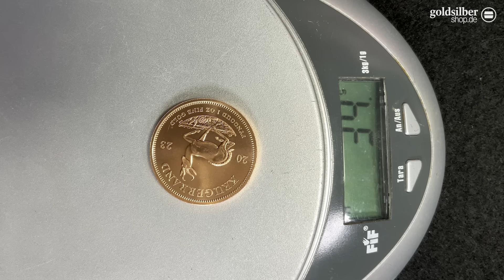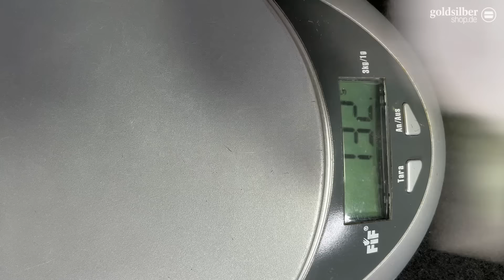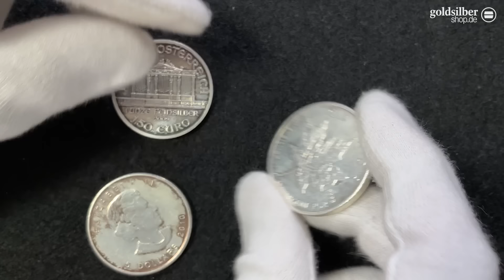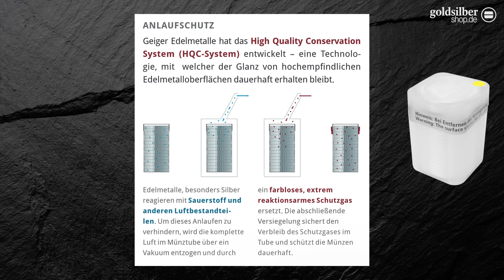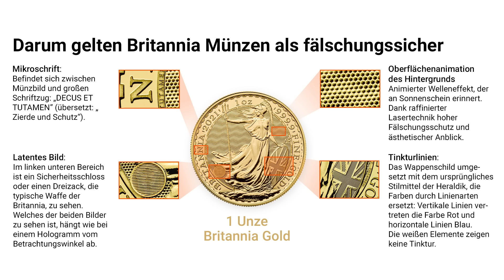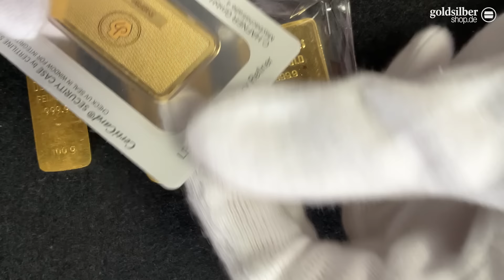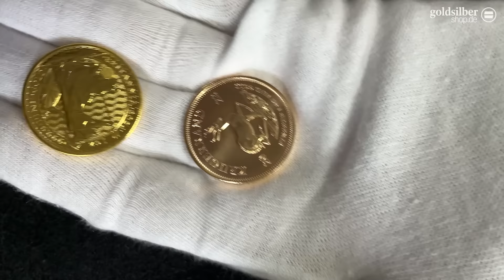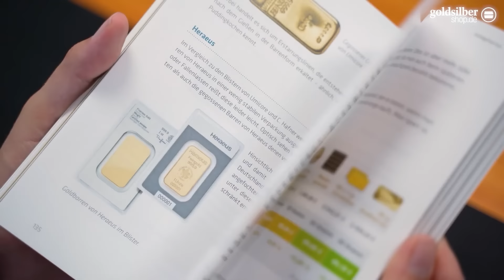Eine Unze ist eine Unze – oder doch nicht?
Eine Unze ist eine Unze, sprich alles Gold ist gleich. Dies ist ein weitverbreitetes Sprichwort unter Goldanlegern. Doch ist das wirklich so?

Tim Schieferstein sagt nein und erklärt Ihnen in diesem Video, welche Unterschiede es bei einer Unze geben kann und wie sich das bei Goldmünzen oder Goldbarren widerspiegelt.

Doch nicht nur das reine Gewicht macht aus einer Unze nicht gleich eine Unze. Das Aussehen, die Verpackung und auch rein persönliche Aspekte können einen Unterschied ausmachen und am Ende bestimmen, für welche Münze oder für welchen Barren Sie sich am Ende entscheiden.

Hier eine Übersicht der angesprochenen Themen:

00:00 Einleitung
00:25 Nicht jede Münze wiegt gleich viel, aber warum?
02:06 Wie ist das bei Barren? Wiegen diese auch unterschiedlich viel?
05:05 Eine Unze Junk-Silber als Alternative zu prägefrischen Münzen?
07:12 Wenn es doch die prägefrische Silbermünze sein soll…
09:44 Auch beim Preis gibt es Unterschiede von Unze zu Unze
10:50 Die Beliebtheit als weiteres Unterscheidungsmerkmal
12:19 Münzen oder Barren – welche Unze ist die bessere?
14:49 Ausnahmen und Sonderfälle
18:01 Abschlussempfehlung – Gold & Silber für Einsteiger

Lust auf Gold bekommen? Für tolle Angebote sowie weitere Informationen zum Kauf von Edelmetallen besuchen Sie GoldSilberShop.de:

Es soll statt Gold lieber Silber sein? Kein Problem:
Wie wäre es mit Platin als Alternative oder Ergänzung zu Gold und Silber?

Bleiben Sie auf dem Laufenden mit unserem Newsletter und verpassen Sie keine Neuigkeiten zu Gold- und natürlich auch Silberprodukten: JETZT zum GoldSilberShop.de Newsletter anmelden!